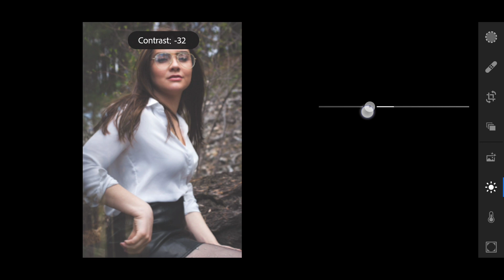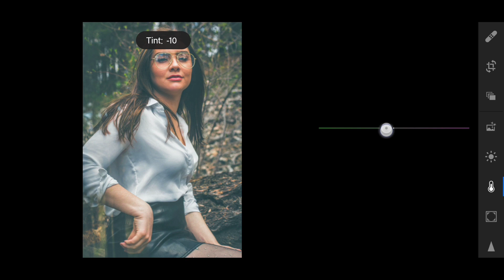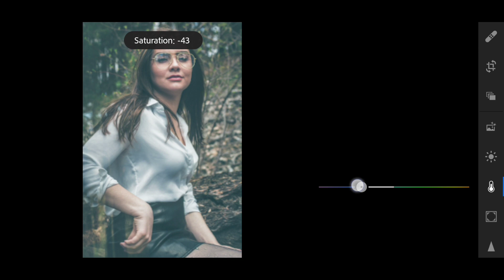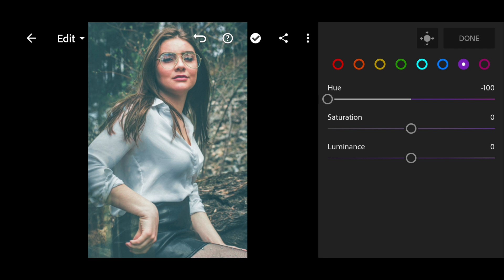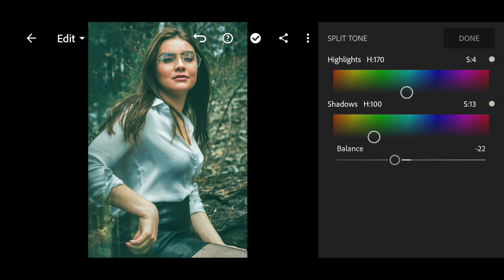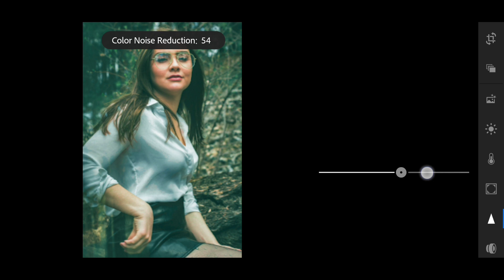Pastel Green Preset For Lightroom Mobile | Free DNG Presets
In this video I will show you how to give pastel Orange effect to your photos using Lightroom mobile.

How to DOWNLOAD and APPLY presets